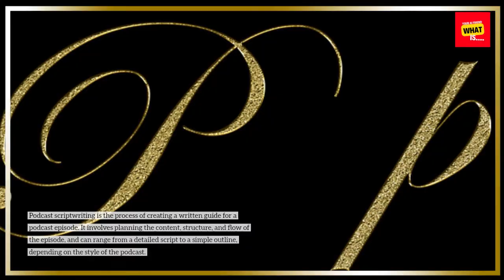What is Podcast Scriptwriting and How to Structure Compelling Podcast Episodes?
Uncover the secrets of podcast scriptwriting and master the art of structuring compelling episodes for your audience.